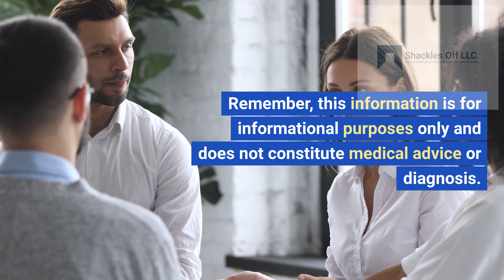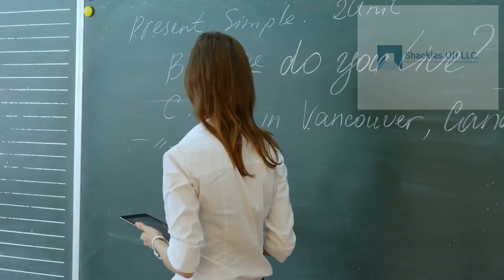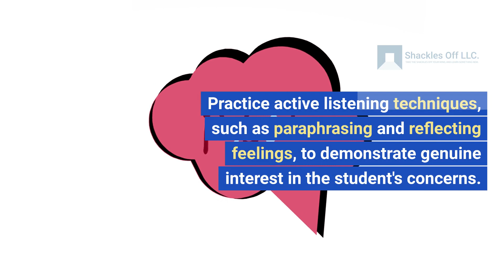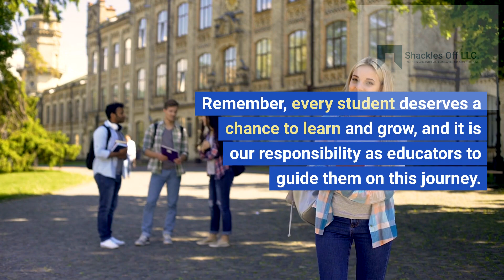Dealing With Classroom Troublemakers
"Are you a teacher feeling overwhelmed by the challenges of managing a classroom troublemaker? Look no further! Our channel is dedicated to providing teachers with practical tips, strategies, and support to effectively deal with disruptive behavior. From proven classroom management techniques to fostering a positive learning environment, we've got you covered. Together, let's create a harmonious and productive classroom environment!"